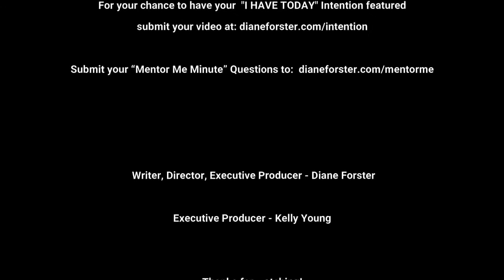The Best Investment You Can Make!! 💸💵💰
My guest was the amazing Sharon Lechter.

Sharon is The Premier Expert for financial literacy and entrepreneurial success. She co-authored The Rich Dad Series, including the international bestseller RICH DAD, POOR DAD, and she built the empire into the World’s Leading Personal Finance Brand!

She released 3 bestselling books with the Napolean Hill Foundation and was featured in the Movie: Think and Grow Rich: The Legacy

Sharon has worked with major brands like Disney and Time Warner and served two U.S. Presidents as a Financial Literacy Advisor.

She’s the CEO of Pay Your Family First, and her new book, “EXIT RICH” is now available (And includes bonuses, so check it out.)

Sharon’s story is incredible…so accomplished, and such an advocate for helping people build sustainable, scalable, secure businesses.

We also added some new exciting features to each episode. During the show, you’ll discover:

Weekly Intention Statement – to help you affirm your goals.

Headlines of Happiness – feel good news stories you want to know about!

Magical Manifestation Moments – stories of magic that happens because of the Law of Attraction.

Mentor Me Minute – I coach you live on-air and help you find solutions in your business and life.

Word of the Week – one new word each week you need to stop saying and the new word to replace it with!  (This is so much fun!!!)

Mantra Meditation – we end the show every week on a positive note.

Now, that’s the Art of Intentional Living!

Cheers!

Diane

PS – Want to improve your productivity, get results faster, and make more money?  Click to register for the Free 6-Day Mindset & Manifestation Challenge